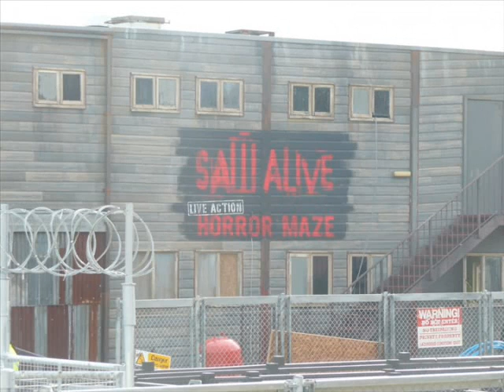Saw Alive Is HERE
saw alive is finally here at thorpe park new pictures soon to be upladed!